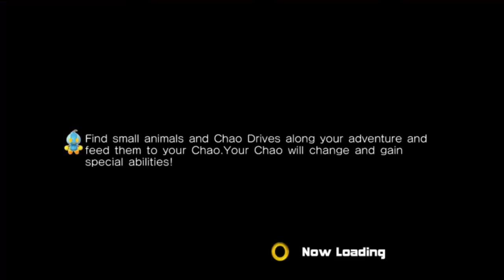Let's Play... Sonic Adventure 2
Voice is better. Not perfect.